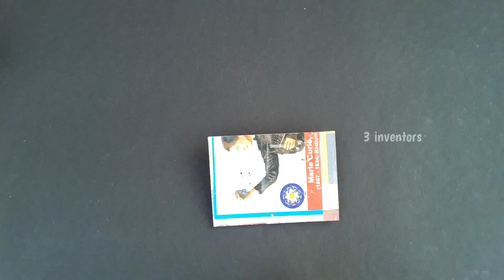Aquarium Fish Food Feeder | Fish Food Feeder DIY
This simple project used to feed your aquarium very easily. It is very handy and effective feeder.

Material buying links
Vibrator motor: motor

Coin battery:

Battery holder: